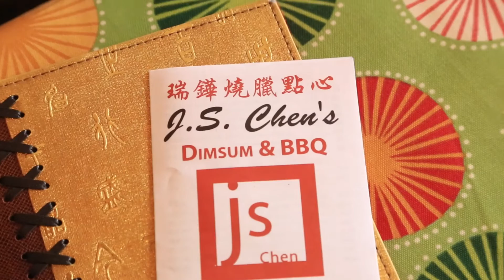[走進美國-美味視頻] J.S. Chen's 瑞鏵------擁有经典美味的粤菜馆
如果你问生活在达拉斯多年的华侨：“你知道瑞鏵餐厅吗？”相信不会有人回答不知道。在过去的十多年里，达拉斯的中餐业几经变化，无数曾盛极一时的餐馆最终悄无声息得消失在人们的视野中。而瑞鏵却在过去十几年的风雨洗礼中，将美味品质延续至今，从越发具有经典的人文光彩。究其原因，这其中有餐馆创始人几十年如一日的苦心经营的汗水，有他们推陈出新，将粤菜做到极致的决心，更有他们坚持平价亲民，将粤菜美味传递四方的信念！

关注走进美国CheerinUS.com  微信公众平台：cheerinus-weixin